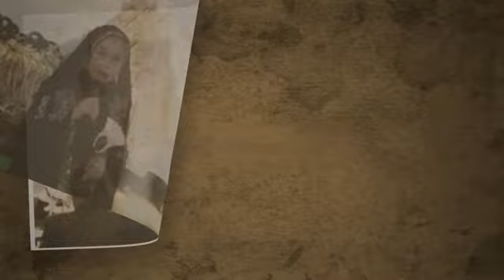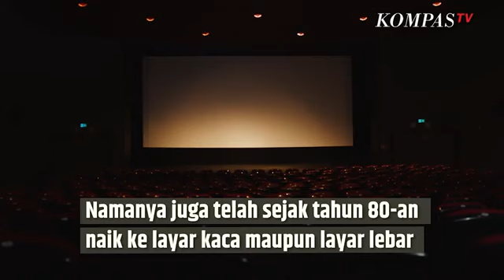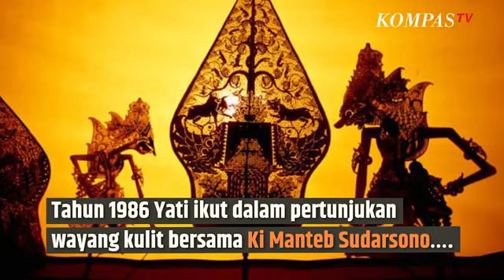Gus Miftah Mundur, Kenali Sosok Yati Pesek yang Pernah Jadi Bahan Candaannya | SINAU